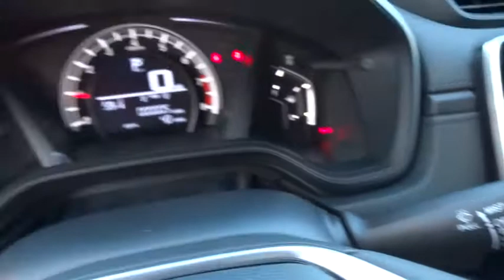2017 HONDA CR-V Redding, Eureka, Red Bluff, Northern California, Sacramento, CA 17H309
2017 HONDA CR-V